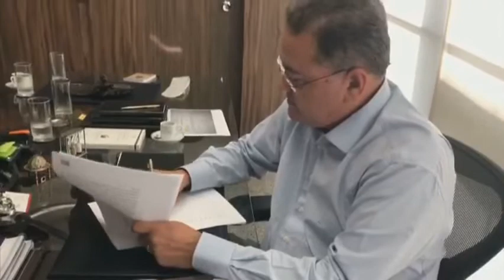Senador Roberto Rocha assina a CPI da Lava Toga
Acabo de assinar o requerimento de apoio à criação da CPI que vai investigar possíveis excessos cometidos por cortes superiores, como o Supremo Tribunal Federal.